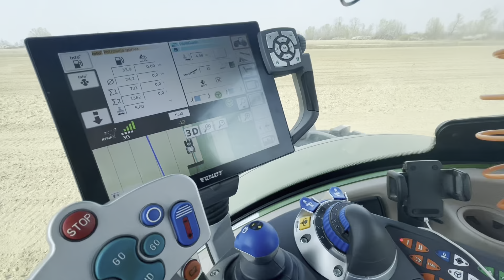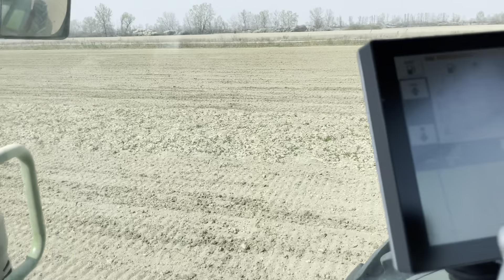Fendt 720 Vario S4 & Bednar Swifter SO 5000F (Preparation for sowing 2022)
OG Ostrihon 2022.g.

-priprema za proljetnu sjetvu

All rights to Music
 Robin Schulz - In Your Eyes (feat. Alida)